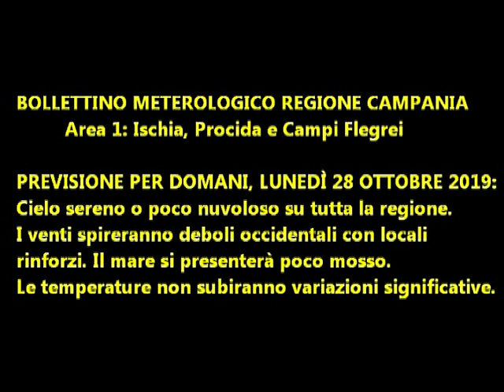Isola d'Ischia: Previsione meteo del 28 ottobre 2019